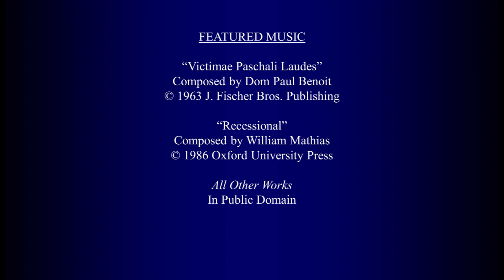YouTube Organ Recital by Jason Yannuzzi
St. Luke's sub-organist Jason Yannuzzi shares some private recordings of his playing from 2012 to 2014.  Music includes works by Brahms, Mendelssohn, Bach, and more.